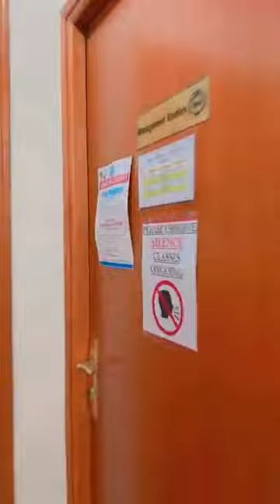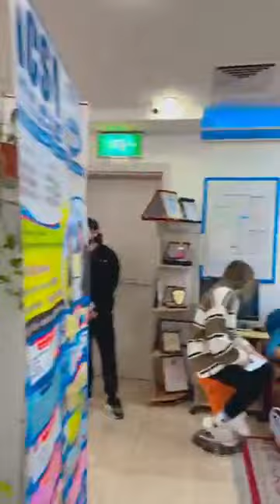Friday morning with ICSA Students